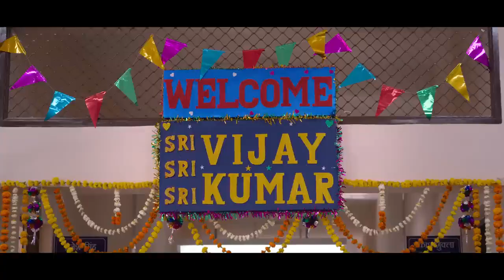SELFIEE -Trailer | Akshay Kumar|Emraan | Nushratt| Diana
SELFIEE -Trailer